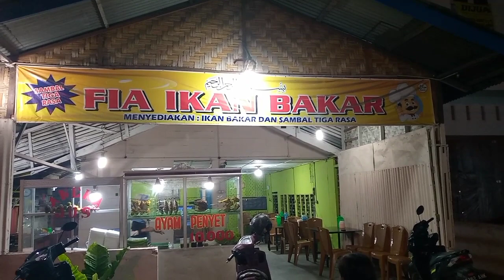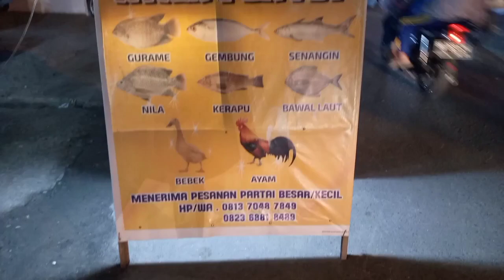RIYOFA makan bareng keluarga.....di ikan bakar FIA